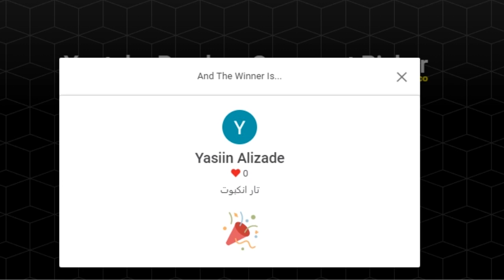ماینکرفت اما بنظرتون پیگلین کدومو انتخاب میکنه - ماینکرافت ازمایش بازی پارت #3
تو این ویدیو یه ازمایش جالب با پیگلینا میکنیم ببنیم بچشو انتخاب میکنهه یا طلا بنظر شماکدومه؟؟

💢 برای حمایت از من ویدیورو لایک کنید و کانال سابسکرایبک کنید 💢